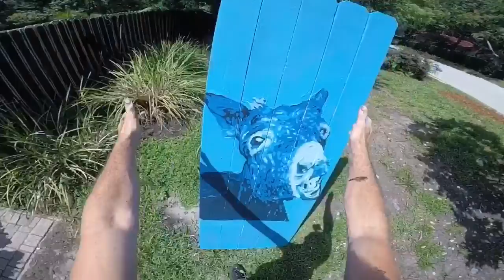Comic books and fake news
Comic books and fake news.   Neither one is real but at least one is fun to read.